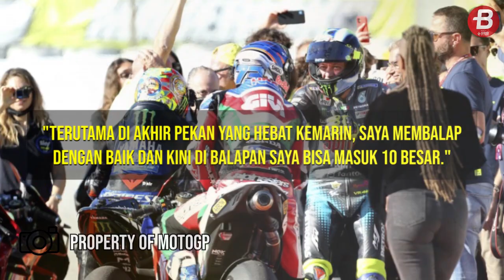Tutup Karier dengan Finish ke-10, Valentino Rossi BANGGA!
BOLASPORT.COM - Valentino Rossi tak mempermasalahkan mendapatkan finis ke-10 sebelum menjadi pensiunan pembalap MotoGP.

Teks: Fauzi Handoko Arif/Bolasport.com
Video Editor: MKG/Bolasport.com

VIDEO LAINNYA:
Ambyar! Pasoepati Nyanyikan Chant Satu Jiwa Bersama Pemain

Like & Follow Facebook:
BolaSport.com